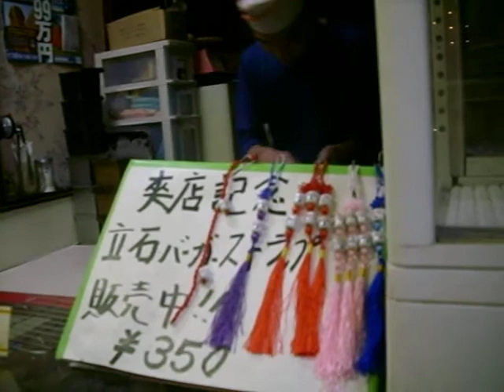立石バーガー ホットケーキ作り （東京都葛飾区堀切3-17-15） 2011/11/20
2011/08/05 （金）TBS 19:56 ～ 20:54
「ぴったんこカン・カン」に立石バーガーが出演！

手動の自販機？！１００円で買えるハンバーガー！
マスターの濱野俊晴さんが経営するハンバーガーショップだ！
以前、アメリカでハンバーガーショップを経営していたと言う。
マスターのモットーは、１００円でもおいしいハンバーガー。
手作りハンバーグに、パンも自家製と手作りにこだわって作っている。
２００９年の６月に設置した「手動の自販機」はマスターのアイデアで、店前の通りを歩いている人にも気軽にハンバーガーを買ってもらえればという事から設置したのだ。
お金が投入された音を聞いて、店内でマスターがワイヤーを引っ張ると、「立石バーガー」が出てくる仕組みになってるのだ！
2011/2/26にデビューした「チキンマーマレードバーガー」の手動自販機もユニークだ！
なお、店内には「チキンバーガー」、 「コロッケバーガー」などの他に、
「サンドイッチ」、「アンパン」、「食パン」などもある。
また、数点のグッツもアリ！
気になったら是非ともお店に行くべし！

手動の自販機！？
１００円で買えるハンバーガーで知られる、東京都葛飾区堀切の
「立石バーガー」

東京都葛飾区堀切３－１７－１５
０３－３６９５－９１３３
堀切菖蒲園駅より徒歩５分
平和橋通り、
交差点妙源寺前のすぐそば、
秋山薬局のとなり